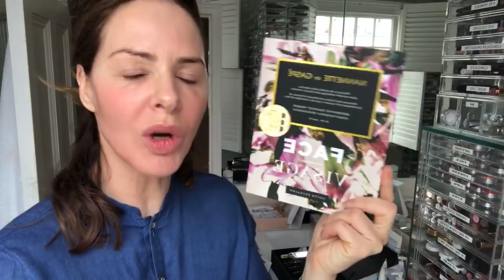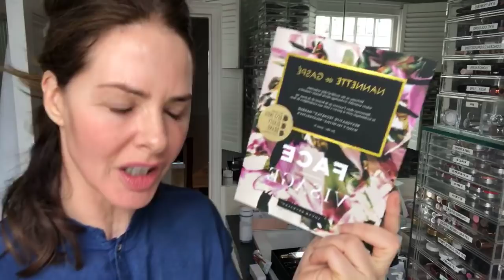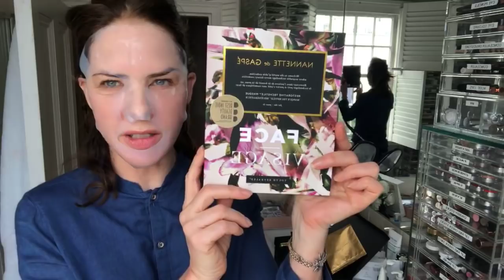Micro needling - The lowdown |Trinny London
What is Micro needling?

A tool is used to cause tiny punctures into the skin. The tiny micro-needles catalyse the skin’s own natural healing response and create ‘’micro-channels’’ for more depth absorption of Vitamin C. This produces collagen and elastin, resulting in a reduction of fine wrinkles/lines and an overall plumping effect. Micro needling can also help tackle other skin conditions such as scarring, pigmentation, acne and saggy skin.

Anyone with incredibly sensitive skin should  seek professional advice

Teresa’s Tarmey At Home 12 Week Micro needling kit

Step 1– Lactic acid
Start with 6-8 drops of Lactic Acid Toner to dry cleansed skin
Contains stable Vitamin C, an anti-oxidant that stimulates collagen production therefore toning the skin.

Step 2 -Peptide
Contains Dipropylene Clycol, a chemical that retains moisture and stimulates collagen production. Also contains a hydrolysed soy protein, plant derived protein that moisturises and soothes the skin.

Step 3 – 0.2mm Stainless Steel derma roller

Step 4 – Massage tool
Enhances effect of peptide treatment – vibrations penetrate deeper

Step 5 – Silicone mask + Step 6 – Hyaluronic gel
Syringe 1/3 of Hyaluronic gel into silicone mask

MICRO NEEDLING TOOLS/ DERMA ROLLERS

Roller will be available in Selfridges 23rd feb 2018

Amazon-ZGTS Titanium 0.5mm

PRE- NEEDLING PRODUCTS

POST-NEEDLING PRODUCTS

Vitamin C Good for pigmentation
DCL: C Scape High Potency Night Booster 30

As I only try make-up and skincare on myself I cannot guarantee that all of the products I recommend will suit you because everyone’s skin is different, and some people might be allergic to certain ingredients.
Wherever possible please test products out on yourself before purchasing.

Nothing on my social channels shall be interpreted as providing dermatological, medical or other such advice, and it is always best to seek the advice of a suitable professional should you have any such concerns.

I only feature products I like, or want to try. The products I use in these videos are either purchased by me, or occasionally sent over by PRs when I have specifically asked for that product. (This saves me spending a fortune every month!)

I do not accept payments to make any of the videos on this channel, so to make it easy for you ladies, where appropriate, I will embed links so that you can have seamless ways to purchase. (As I know that some of you require instant gratification).